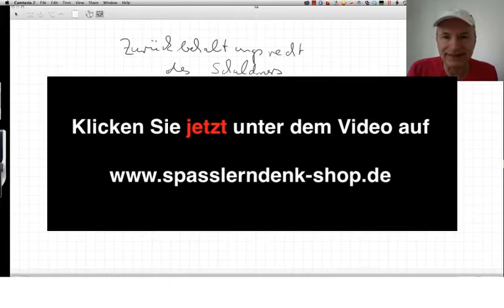Zurückbehaltungsrecht des Schuldners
Beispiele:
• Betriebswirt
• Technischer Betriebswirt
• Technischer Fachwirt
• Industriefachwirt
• Wirtschaftsfachwirt
• Handelsfachwirt
• Personalfachkaufmann
• Industriemeister
• Küchenmeister
• Restaurantmeister
• Hotelmeister
• Abwassermeister
• Wassermeister